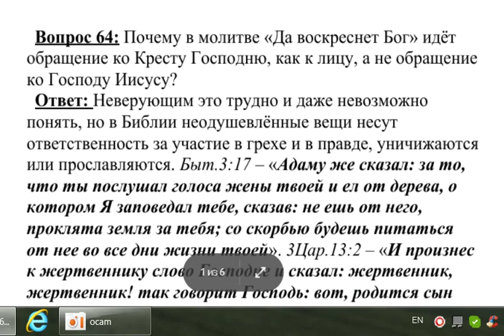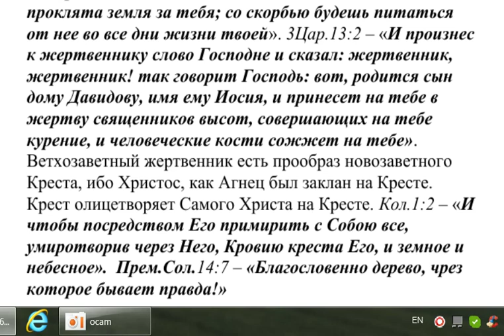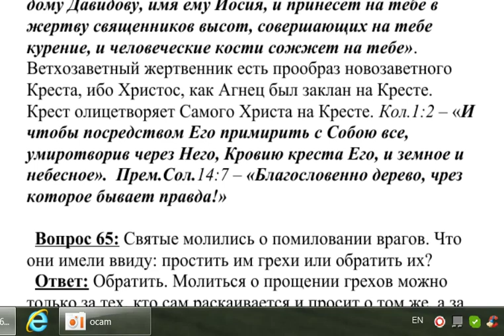64. Почему в молитве "Да воскреснет Бог" идёт обращение ко Кресту Господню?